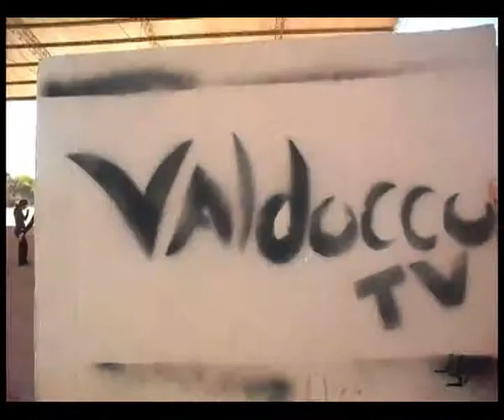Cristian Ice reel2010 FINAL